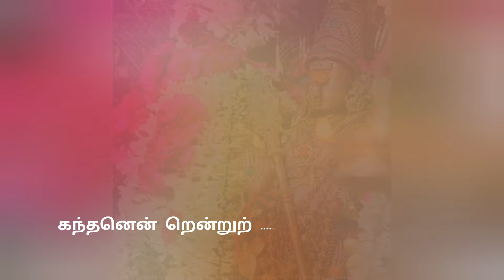சந்ததம் பந்த - திருப்பரங்குன்றம் திருப்புகழ்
அறுபடை வீட்டில் முதல் தலமான திருப்பரங்குன்றம் திருப்புகழ்

சந்ததம் பந்தத் தொடராலே
சஞ்சலந் துஞ்சித் திரியாதே
கந்தனென் றென்றுற் றுனைநாளும்
கண்டுகொண் டன்புற் றிடுவேனோ
தந்தியின் கொம்பைப் புணர்வோனே
சங்கரன் பங்கிற் சிவைபாலா
செந்திலங் கண்டிக் கதிர்வேலா
தென்பரங் குன்றிற் பெருமாளே